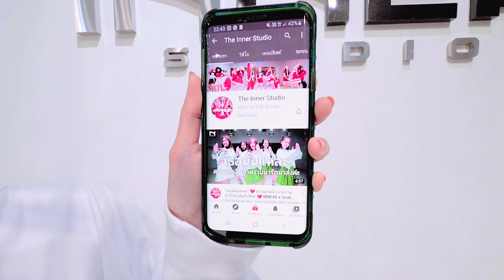INNER KIDS I OMG - NEWJEANS